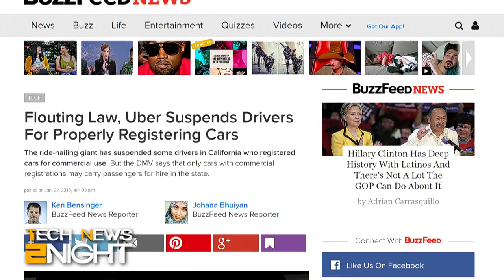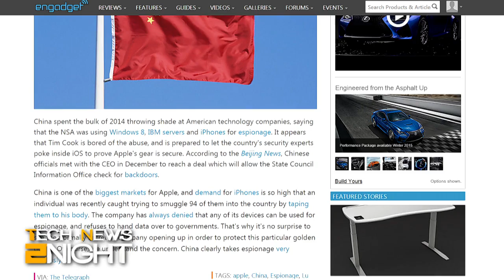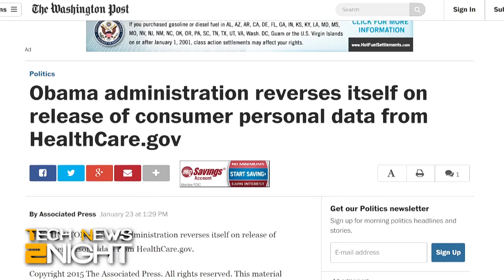Tech Feed for January 23,2015: Tech News 2Night 260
Uber suspends drivers for registering cars as commercial vehicles, Apple to allow China perform security audits, Google's Project Zero drops zero-day OSX vulnerabilities and Obama administration reverses on release on customer data.